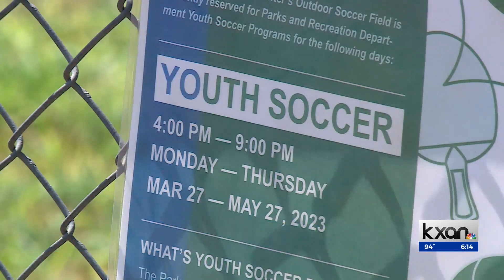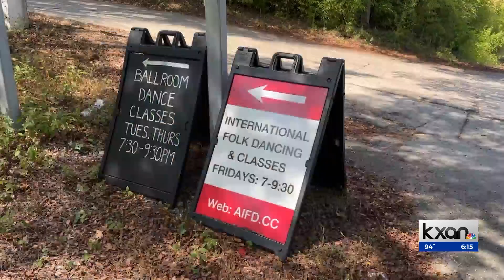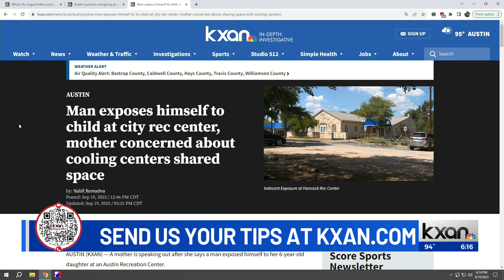Man exposes himself to child at city rec center, mother concerned about cooling centers shared space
A mother is speaking out after she says a man exposed himself to her 6-year-old daughter at an Austin Recreation Center.